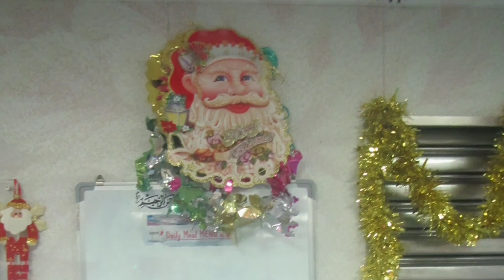Christmas Party on Shamal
Christmas Party on Shamal barge